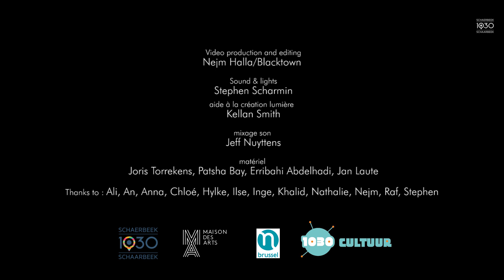Cabinet Secret - Gaspard Sicx Trio (jazz impro)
Sylvain Debaisieux (Tenor sax)
Manolo Cabras (Double bass)
Gaspard Sicx (Drums)

Gaspard Sicx est un jeune schaerbeekois qui a terminé la batterie/percussion au Conservatoire de Bruxelles.  La performance du trio du jeune batteur Gaspard Sicx consiste en une série d’improvisations musicales de 15 minutes. Découvrez un jazz improvisé tantôt délicat, subtil, ou retenu et dissonant, toujours différent, une composition unique, instantanée qui s'écrit sous les yeux des spectateurs.

Gaspard Sicx is een jonge Schaarbekenaar die drums/slagwerk in de richting Jazz aan het conservatorium van Brussel afwerkte. De afgelopen vier jaar was hij zeer actief in de jazz- en alternatieve scene in Brussel en Schaarbeek, zowel als leader maar ook als sidekick. Hij trad verschillende keren op in het Josaphatpark, zowel in de Laiterie als in de Buvette Sint-Sebastiaan. Hij is daarnaast een van de voortrekkers van “Apéros Jazz” in Café 1030.
Tijdens Cabine Secret trakteert hij je samen met zijn trio op subtiele en delicate jazz-improvisaties.